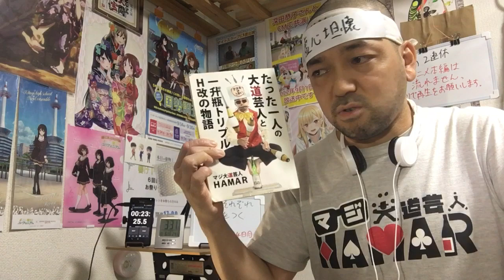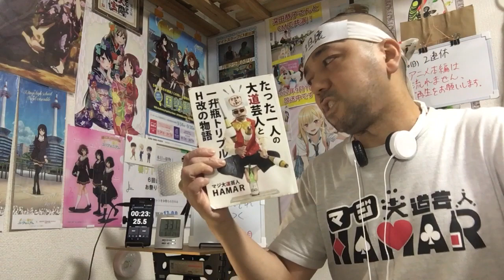4人はそれぞれウソをつく 1話 リアクション 【ぶっとんだ設定で大爆笑ですw】 The Little Lies We All Tell episode1 reaction 反応 同時視聴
4人はそれぞれウソをつく 1話 リアクションです！

2022年9月1日から各地方都市で放送中！

2019年7月18日に発生した京都アニメーションの事件を機に｢響け！ユーフォニアム｣を見た事で地元民として衝撃を受けてアニメにハマり半年間はユーフォを何度も見ました！
1日も休まず投稿中です！